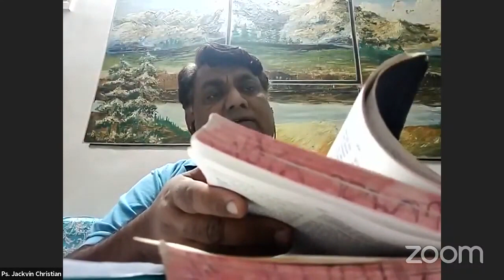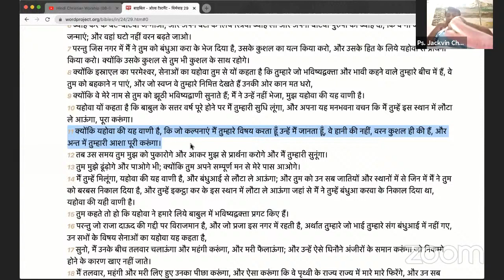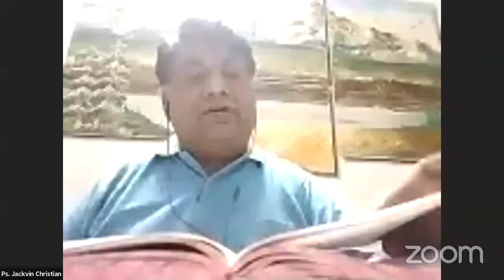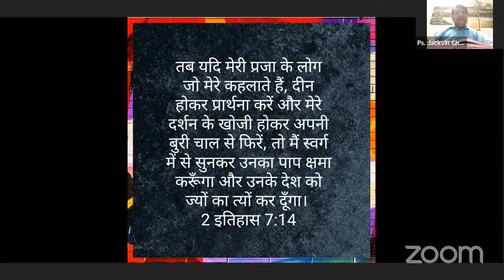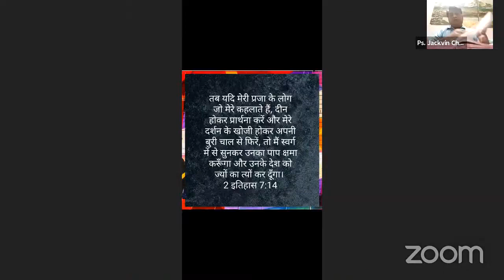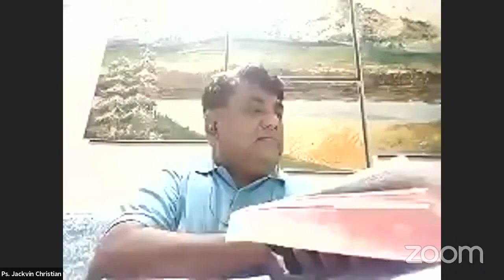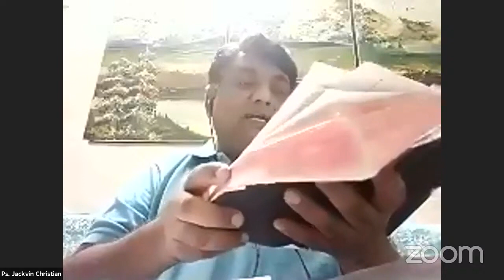परमेश्वर की आवाज़ को सुनना | Hindi Christian Message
This Hindi Christian message is to make believers aware of God's voice that we may practice listening to His voice everyday
Hindi Christian Sermon From Rev. Jackvin Christian

India